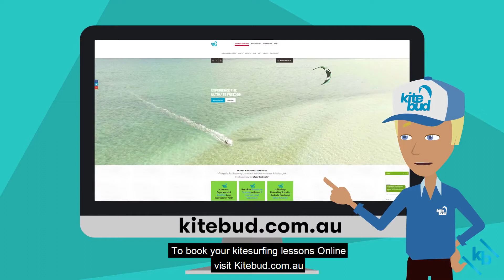A True Kitesurfing Story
Check out our Blog to find out more about what makes a good Kitesurfing Lesson